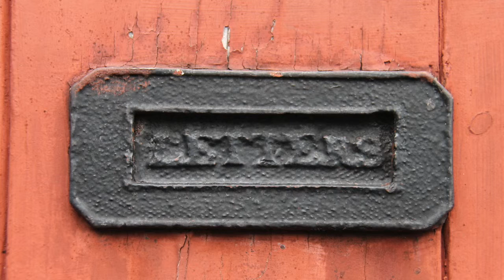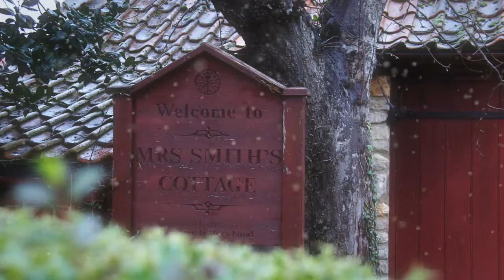Mrs Smith's Cottage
Memories of Mrs Smith's Cottage, Navenby, Lincoln